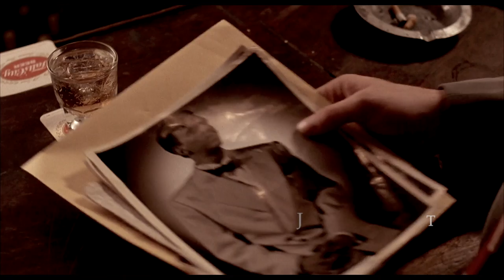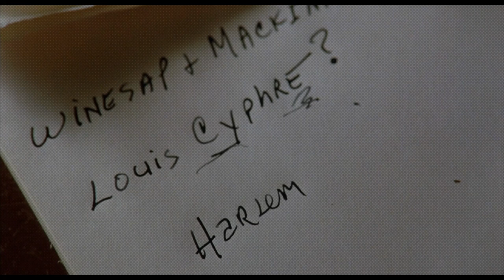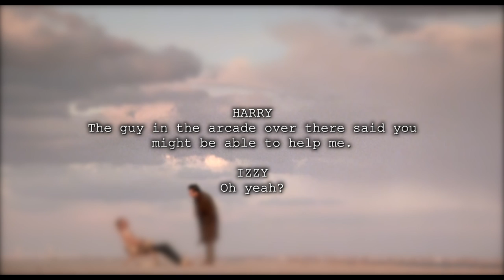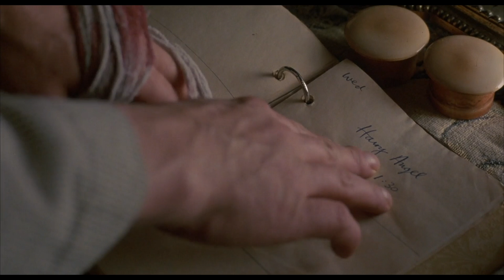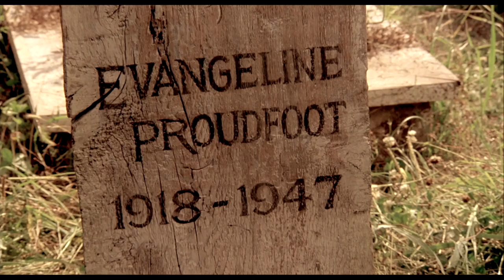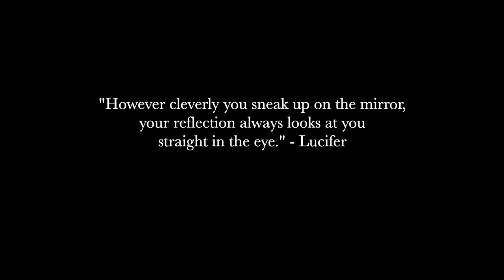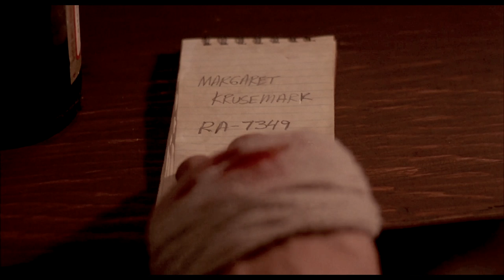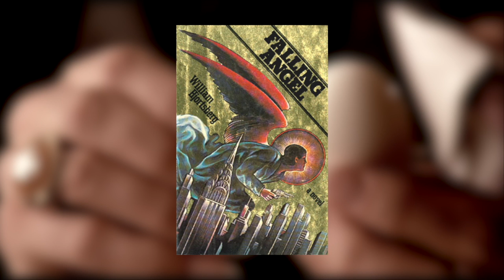Angel Heart Collection of Places and Theories | 2023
A collection of 10 videos with the topic of "Places and Theories from my Angel Heart series up to January 1, 2023.

0:00 Opening Title Card
0:10 Kingdom Mission
9:17 More Kingdom Mission
22:07 Coney Island
27:51 Anything Can Happen Day
42:12 Lady in Black
58:03 Mirrors
1:09:21 Fans
1:21:28 Eggs
1:29:18 Dogs
1:36:22 Water